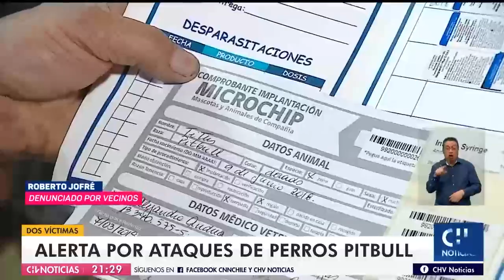VECINOS EN ALERTA por ataques de perros pitbull: Hay dos víctimas en Talagante - CHV Noticias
La mujer que fue brutalmente agredida, quedó con el 70% de su cabeza dañada y múltiples fracturas en su cara.

Asimismo, el dueño de la mascota, según indica la ley de Tenencia Responsable, deberá responsabilizarse por lo causado, sin embargo, asegura que su animal estaba amarrado cuando sucedieron los hechos.